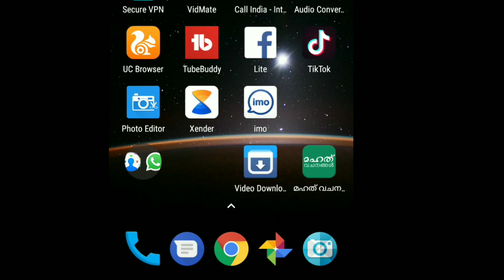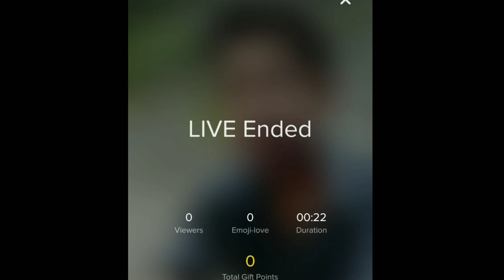How to live on the tiktok | ഇങ്ങനെയാണ് tiktok ൽ ലൈവ് ചെയ്യുന്നത്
tiktok malayalam,how to Live on tiktok malayalam
How to use tik tok | എന്താണ് tik tok എങ്ങനെയാണ് ഉപയോഗിക്കുക
STARVJ
amazon,flipkart,google pay